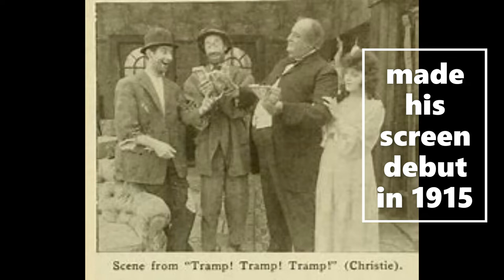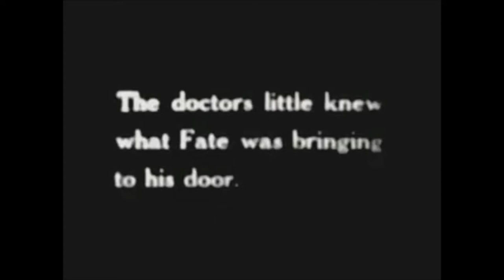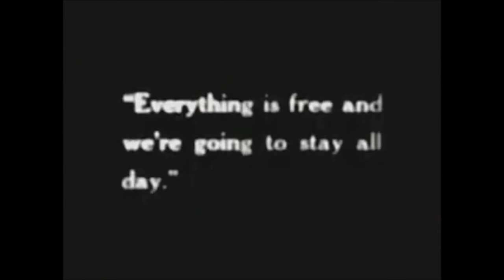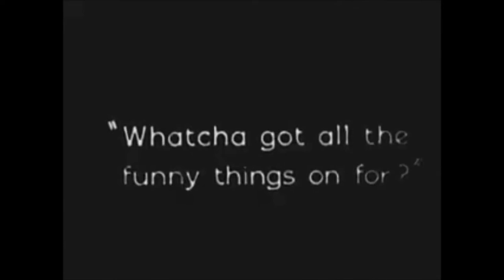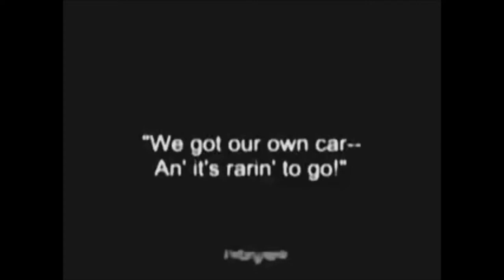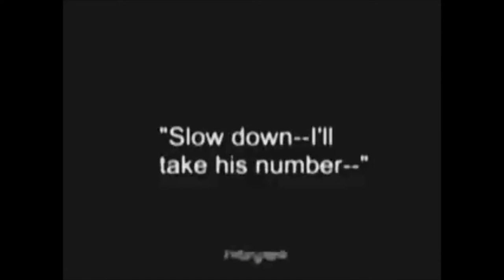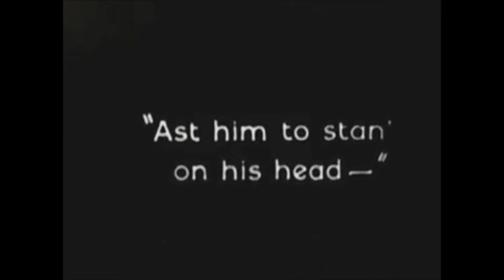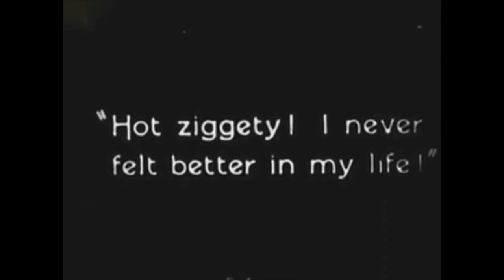Harry Rattenberry Tire Trouble 1924 Our Gang Little Rascals Extra Classic silent Comedy Short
Hal Roach studios used kids and adults as extras on Our Gang and other comedy's. Harry Rattenberry was one of the first, starting in 1913 and working until he died.

Tire Trouble-1924- J. William McAllister thought he was terminal, then he met the gang!

Joe Cobb — Joe
Jackie Condon — Jackie
Mickey Daniels — Mickey
Allen Hoskins — Farina
Ernest Morrison — Sunshine Sammy
Mary Kornman — Mary
Harry Rattenberry — J. William McAllister
George B. French — doctor
Lyle Tayo — Mme. La Rue
Noah Young — police officer